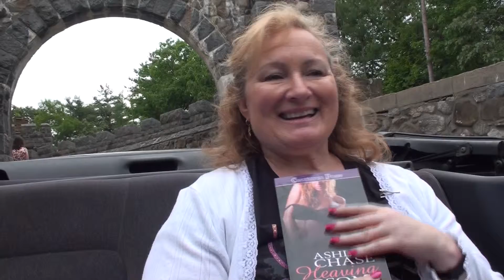Ashlyn Chase on Romance in the Backseat